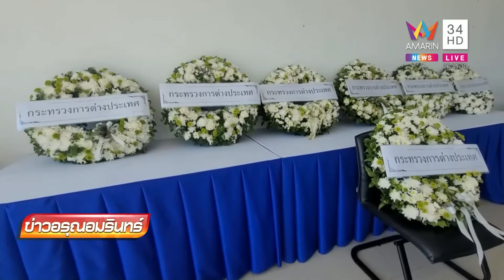รับ 7 ร่างไร้วิญญาณกลับแผ่นดินเกิด